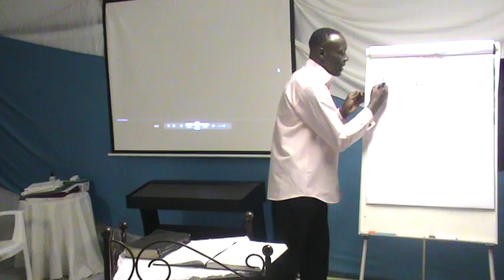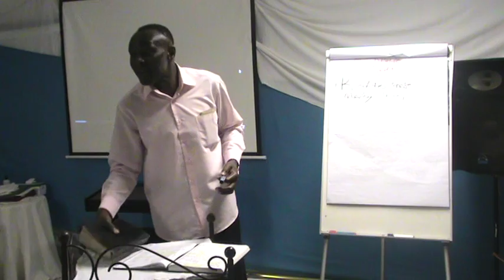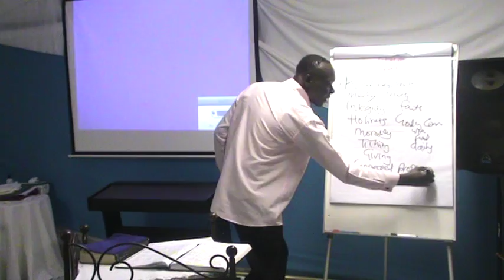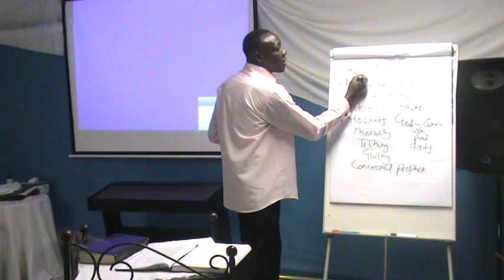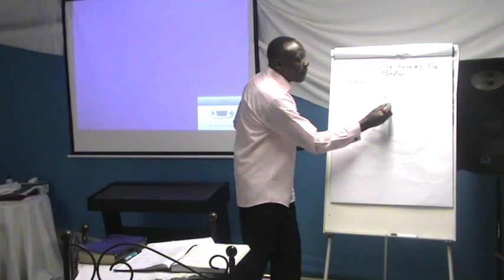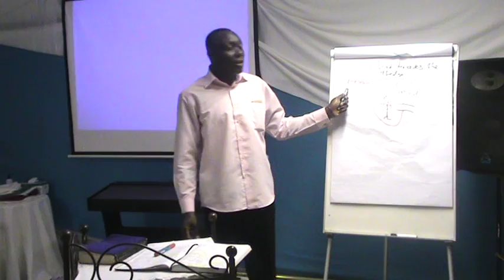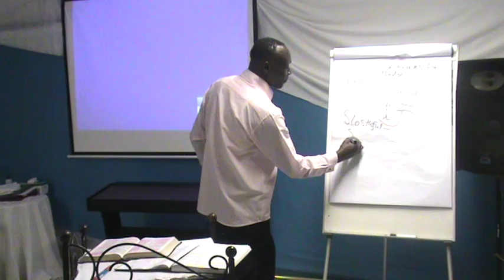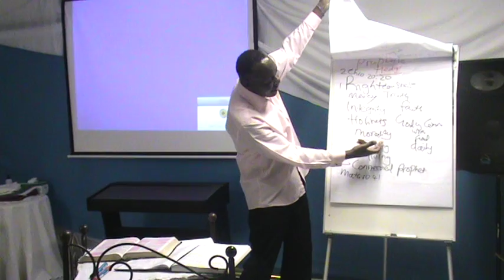DIVINE PROTECTION :PROPHET STEVE BANDA